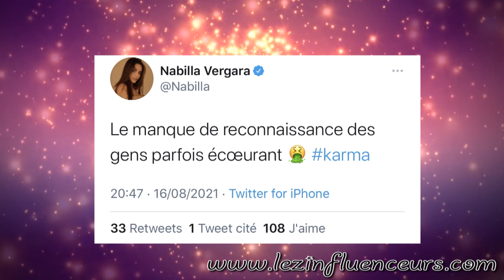NABILLA TAC*LE SON FRÈRE TAREK ET JAZZ?! ELLE SE CONFIE ENFIN SUR SA MAISON DE DUBAÏ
Nabilla Benattia a t-elle tac*lé son frère Tarek et Jazz?
Un tweet sème le doute, et visiblement entre la maman de Milann et Tarek, c'est très tendu!

Par ailleurs la femme de Thomas Vergara s'est confiée sur sa maison de Dubaï et la date d'emménagement